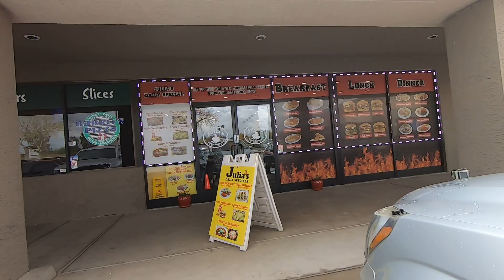Large Pepperoni Pizza, Barro's Pizza, 1925 E Brown Rd, Mesa, Arizona, 18 February 2019, GX017030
Barro's Pizza, 1925 E Brown Rd, Mesa, Arizona 85203